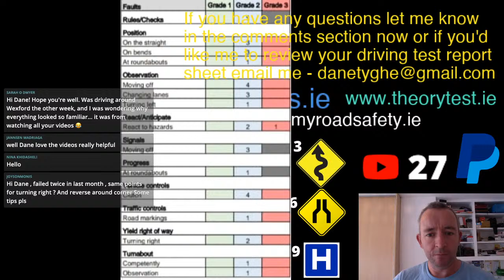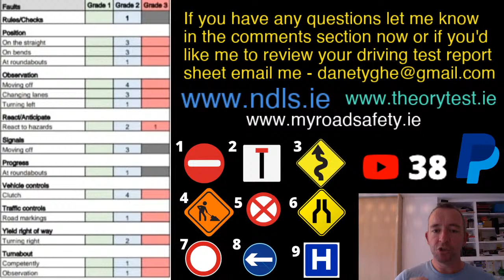Driving Test Ireland - Tips & Updates 2021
Thank you for tuning in to this live stream where I’ll be sharing lots of driving test tips and answering your questions about learning to drive and doing the driving test.   If you’re tuning in live get your comment in and I will do my best to answer it once I get to it.
If you would like to support me by making a donation by PayPal as a way of showing your appreciation for all the amazing free videos I make then you can do so here-

I would recommend the following book as well as a great way to prepare for your test - if you purchase from this link you will be supporting me-

If you are emailing me your driving test report sheet please let me know what happened on the test and tell me what the tester said to you.  Remember - the more information I have the better.

If you would like to apply for the driving test make sure you do do by the the and you will be guided to this.